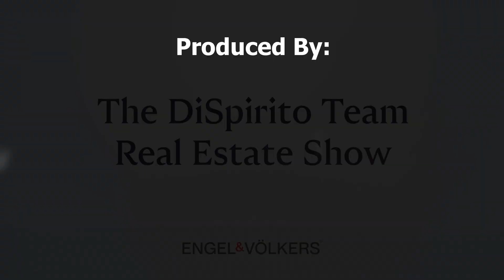What Do Out Of State Sellers Need To Be Aware Of When Selling Property In Rhode Island?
Ted Topouzis from Topouzis & Associates talks about what out of state sellers need to be aware of when selling property in Rhode Island.